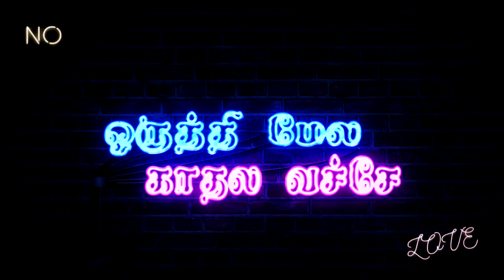Love failure song | oruthi mela kadhala vechen | VengiRuth RK | PBM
Recorded @ Sri Maya Digitals Recording Studio coimbatore

Mixing & Mastering by T.Sundarraj

Singers : Guru & Gowtham

Lyrics: VengiRuth RK
Direction : KR Anand
Cinematography : Raju sivaji
Ast Dop : M.Karthik
Editing: Anirudh
Casting : Ayyapan, Mohana VJ

நெஞ்சை  நானும்  குத்தி  கொண்டேனே
உன்ன மறக்க முடியாம ..
உன் பின்னே  நானும் சுத்தி வந்தேனே
ஏன் காதல  சொல்ல முடியாம...
நான் அழுகுறேன் என் காதல சொல்ல முடியாம ..நான் தவிக்கிறேன் பெண்ணே நீ இல்லாம.

அவ எனக்குன்னு  தான் பொறந்தா
ஏன் நெஞ்சுக்குள்ள புகுந்தா
ஏன்டா  என்ன  வேண்டா சொன்னா  டா
அவ உனக்குன்னு தான் இல்ல
அவ பறந்துட்டா மெல்ல
வேறேன்ன சொல்ல இந்த  காதலே ￰தொல்ல ...

ஒருத்தி மேல காதல வெச்சேன்
அவ தான் வாழ்க்கையின்னு நெனச்சு  நானும் துடிச்சேன்...
நெஞ்சுக்குள்ள அவள நானும் பதிச்சேன்
மறக்க முடியாம வாழ்க்கை நானும் தொலைச்சேன்...
என்ன பாவம் பண்ணி நானும் தொலைச்சேன்
காதல் கடலுக்குள்ள  விழுந்து  நானும் துடிச்சேன்
அவள மறக்க முடியாம தன்னந்தனியா  புலம்புறேனே
என்ன வேணா சொன்னா கூட
அவள நெனச்சு அழுவுறேனே...

காதலிக்காத  நீ காதலிக்காத
காதலிச்சி நீயும் இப்போ ஒத்தயில நிக்காத
உன்ன நீயும் மாத்திக்கோடா
மனச கொஞ்சம்  தேத்திக்கோடா
மச்சான் வலிய கொடுத்துட்டு போயிட்டாடா
வேற வழியே இல்லாம ஆக்கிட்டாடா
தனியே விட்டுட்டு போயிட்டாடா
இது தான் உலகம்ன்னு காட்டிட்டாடா

ஏன் நெஞ்சுக்குள்ள புகுந்தா
அவ என்னோட  மூச்சு  இப்ப காணாமல்  போச்சு அதனாலே நான் மயங்கி  போனேண்டா

புலம்புர அவள நினைச்சு
என்ன விட்டுட்டு  போய்ட்டானு
பீல் பண்ணுற இந்த காதலா
நினச்சு அவள மறக்கத்தான்
முடியாம...